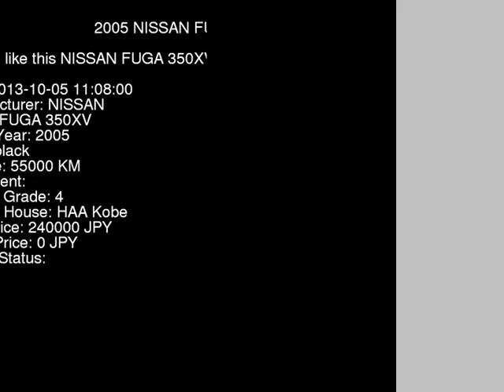2005 NISSAN FUGA 350XV PY50